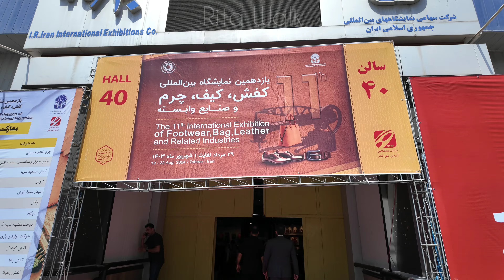Must see International Exhibition in Tehran | The Chinese have also taken Iran's industries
Welcome to the 11th Iran International Exhibition in Tehran.

Exhibition of shoes, bags, leather and related industries.

The Chinese have also taken Iran's industries from the Iranians
These days, the presence of Chinese in Iran has increased a lot. Iranians are upset with the presence of such a large number of Chinese throughout the country. The Persian Gulf and fishing in the Sea of ​​Oman are in the hands of the Chinese. In this exhibition, you can see the strong presence of China next to Iran, and what damage has been done to the Iranian manufacturer and factory owner.

If you Liked this Video and had Fun Watching it, I would really Appreciate it if you could show Your Support by Giving it a Thumbs up and Subscribe to My Channel.
You'll be Able to Stay up to Date and Enjoy More of our Content in the Future And also Please Leave a Comment Below, Where you can Suggest the Places or Topics You'd Like me to Cover in my Next Videos.

Your Support Means a Lot to Me.💯

⏳️Video Duration: 00:17:34
📆Filmed On: Aug 2024
🎥Camera: dji Osmo Poket3 Combo

✔All Material in this Video is Original and Personally Recorded by "Rita Walk"
Please click to see more videos ❤//@RitaWalk
Tehran International Exhibition
Iran
Leather and fabric
Walk with me
Travel vlog
Travel
Rita Walk